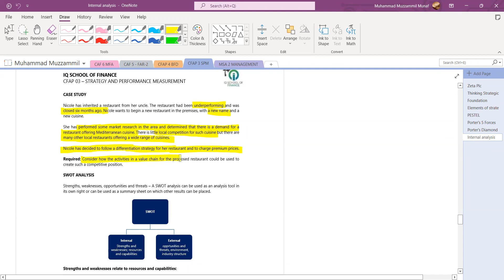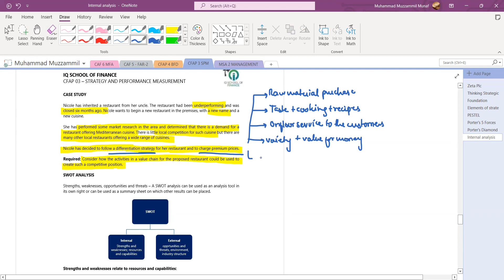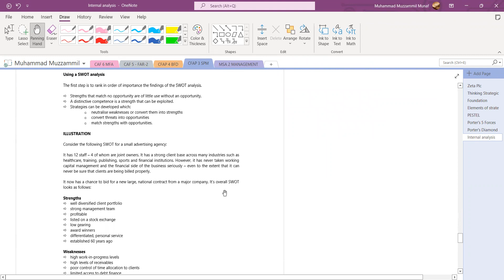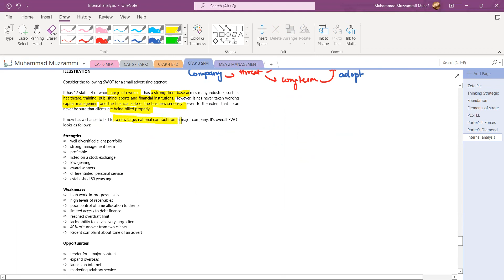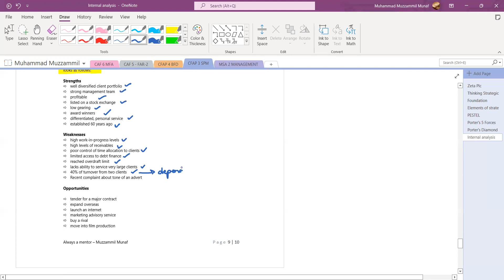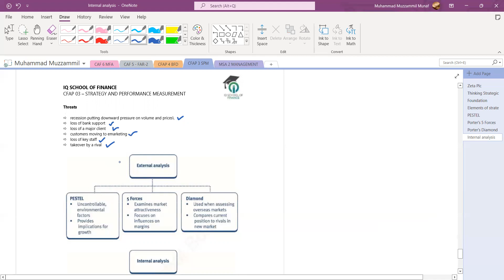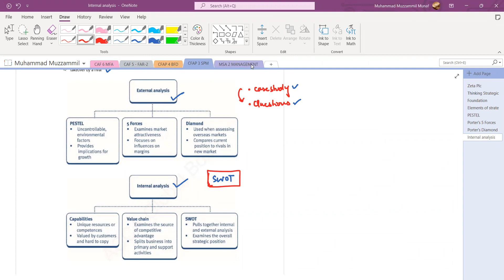Internal Analysis - Value chain case study and SWOT analysis